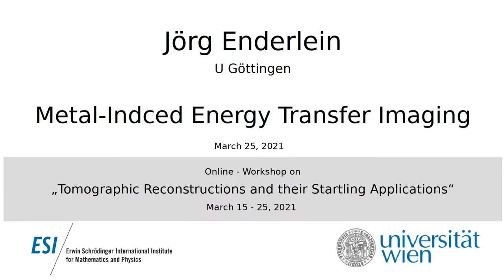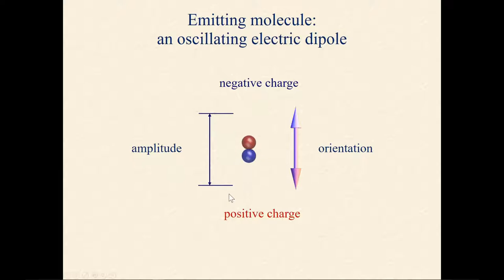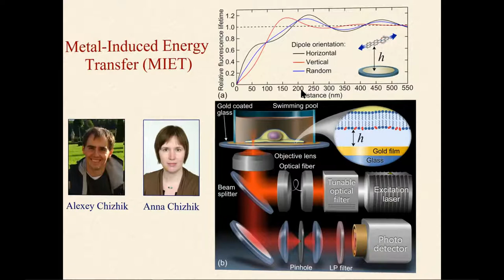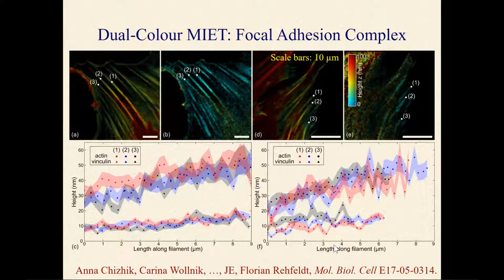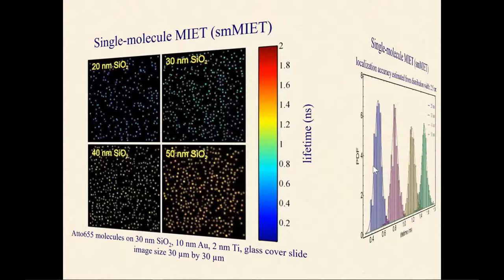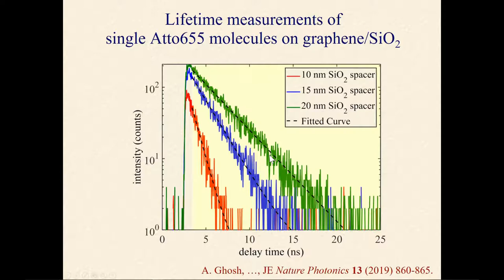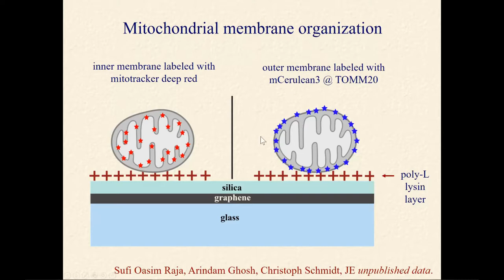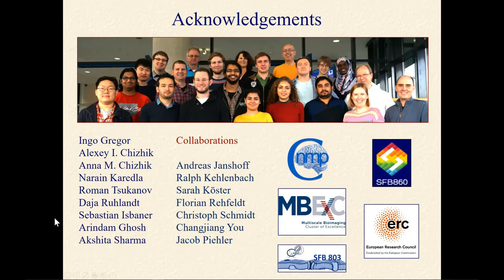Jörg Enderlein - Metal-Indced Energy Transfer Imaging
This talk was part of the of the online workshop on "Tomographic Reconstructions and their Startling Applications" held March 15 - 25, 2021.

Metal-Induced Energy Transfer (MIET) Imaging is a recently developed method [1] that allows for nanometer resolution along the optical axis. It is based on the fact that, when placing a fluorescent molecule close to a metal, its fluorescence properties change dramatically, due to electromagnetic coupling of its excited state to surface plasmons in the metal. This is very similar to Förster Resonance Energy Transfer (FRET) where the fluorescence properties of a donor are changed by the proximity of an acceptor that can resonantly absorb energy emitted by the donor. In particular, one observes a strongly modified lifetime of its excited state. This coupling between an excited emitter and a metal film is strongly dependent on the emitter’s distance from the metal. We have used this effect for mapping the basal membrane of live cells with an axial accuracy of ~3 nm. The method is easy to implement and does not require any change to a conventional fluorescence lifetime microscope; it can be applied to any biological system of interest, and is compatible with most other super-resolution microscopy techniques that enhance the lateral resolution of imaging [2-4]. Moreover, it is even applicable to localizing individual molecules [5-6], thus offering the prospect of three-dimensional single-molecule localization microscopy with nanometer isotropic resolution for structural biology. I will also present latest developments of MIET where we use a single layer of graphene instead of a metal film that allows for increasing the spatial resolution down to few Ångströms [7].

References
1. Chizhik, A. I., Rother, J., Gregor, I., Janshoff, A., & Enderlein, J. (2014). Nature Photonics 8:124-127.
2. Baronsky, T., Ruhlandt, D., Brückner, B. R., Schäfer, J., Karedla, N., Isbaner, S., ... & Chizhik, A. I. (2017). Nano Lett. 17:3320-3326.
3. Chizhik, A. M., Ruhlandt, D., Pfaff, J., Karedla, N., Chizhik, A. I., Gregor, I., ... & Enderlein, J. (2017). ACS Nano 11:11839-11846.
4. Chizhik, A. M., Wollnik, C., Ruhlandt, D., Karedla, N., Chizhik, A. I., Hauke, L., ... & Rehfeldt, F. (2018). Mol. Biol. Cell 29:846-851.
5. Karedla, N., Chizhik, A. I., Gregor, I., Chizhik, A. M., Schulz, O., & Enderlein, J. (2014). ChemPhysChem 15:705-711.
6. Isbaner, S., Karedla, N., Kaminska, I., Ruhlandt, D., Raab, M., Bohlen, J., ... & Tsukanov, R. (2018). Nano Lett. 18:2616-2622.
7. Ghosh, A., Sharma, A., Chizhik, A. I., Isbaner, S., Ruhlandt, D., Tsukanov, R., Gregor, I., Karedla, N., & Enderlein, J. (2019). Nature Photonics 13:860-865.